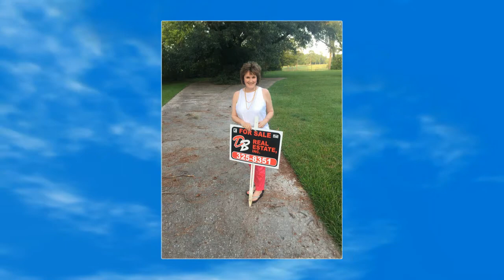Mary Grace Bozeman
Memorial Video - Kilpatrick Funeral Home